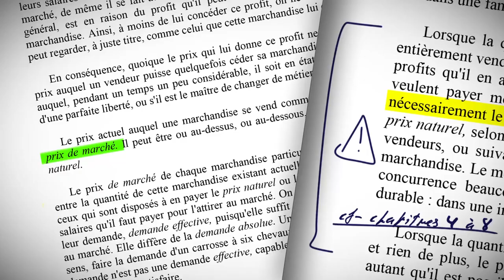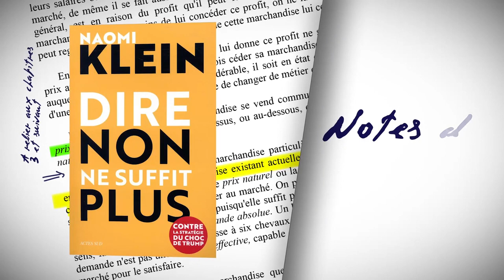Dire NON ne suffit plus : contre Trump et notre inconscience [Ghislain Deslandes]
« Essaie encore. Echoue encore. Echoue mieux. » Cette maxime de Samuel Beckett n’est plus adaptée à nos tentatives manquées pour empêcher le réchauffement climatique. Pour Naomi Klein en effet, « si nous persévérons dans le toujours plus, nous perdrons définitivement la possibilité d’échouer mieux. » Autrement dit : nos chances d’agir sur l’avenir de la planète est en train de disparaître. [...]